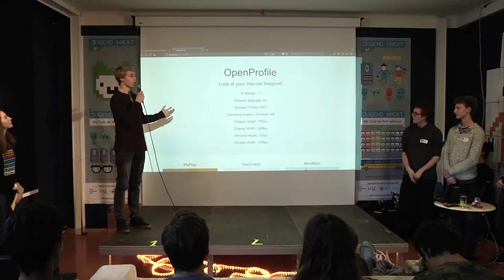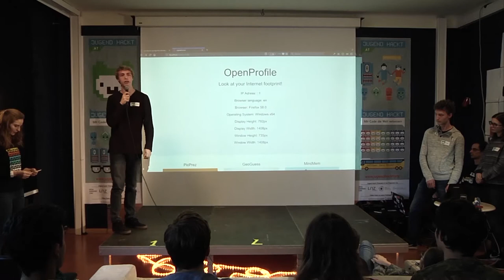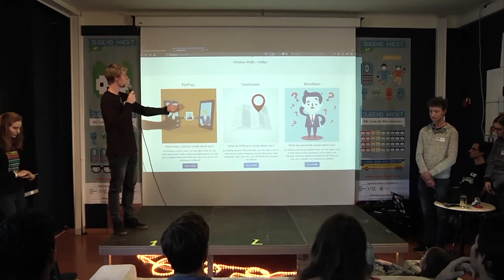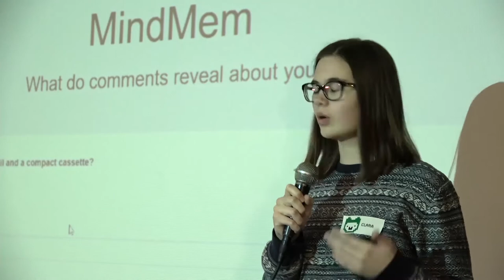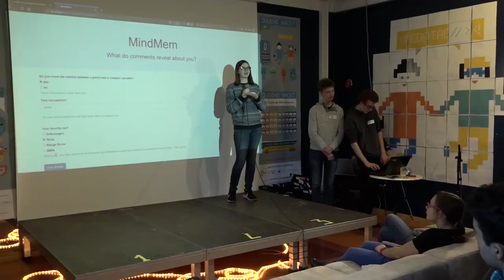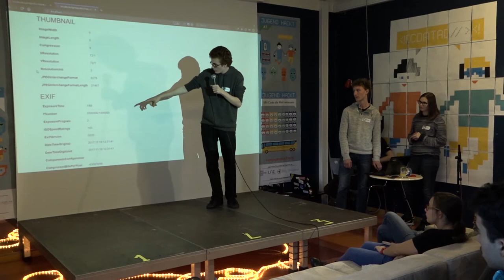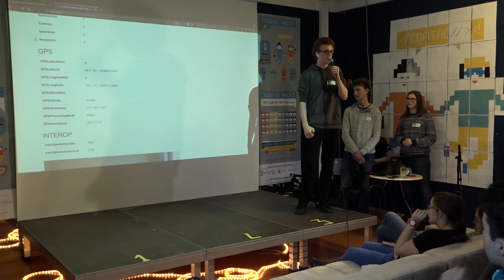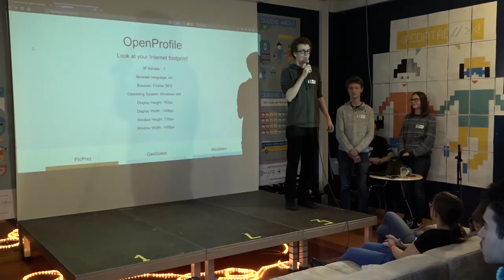OpenProfile | Jugend hackt AT Linz 2017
OpenProfile möchte das Bewusstsein dafür schaffen, welche Daten und Informationen über Nutzerinnen bereits beim Aufraufen von Webseiten gesammelt werden. Von Clara, Julian, Tobias und Xaver.